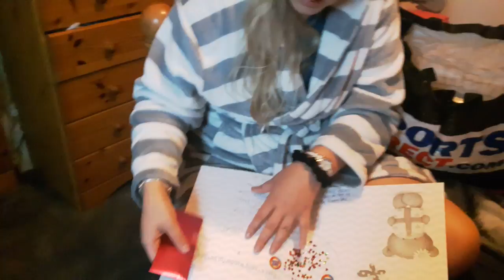Jade's 17th birthday (24/09/2016 day 639)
My sister and I have been vloging because we want to make people happy and it is something to do in our free time.

jadecurtis24
Itzaleshajai